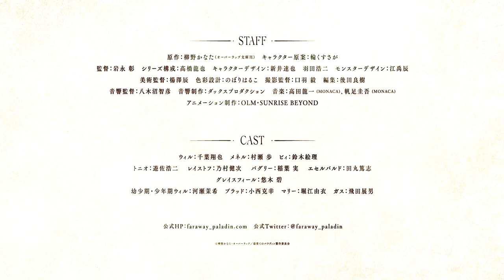TV「Saihate no Paladin - Temporada 2 」Trailer - Otoño 2023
Studios: OLM y Sunrise Beyond
Estreno Otoño 2023